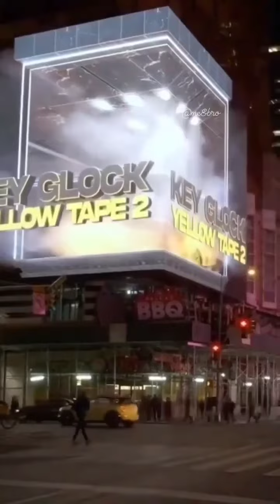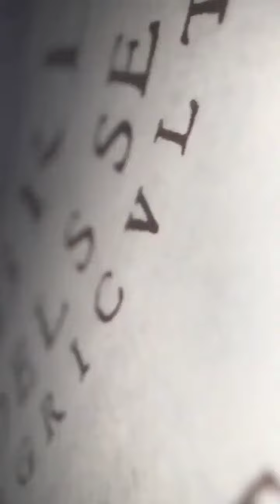9 gadget New Gadgets & Versatile Utensils For Home Appliances, Smart House 2022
Shortgadget Top 10 gadget New Gadgets & Versatile Utensils For Home Appliances, Smart House 2022#shortgadget gadgets TOP 10 COOL GADGETS AND DEVICE OF NEXT GENERATION / coolest gadget 2022